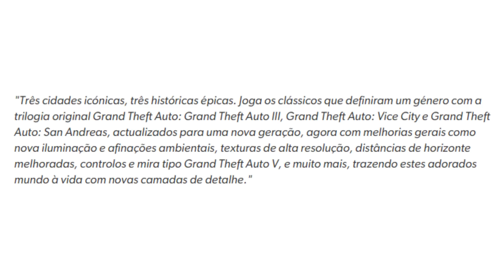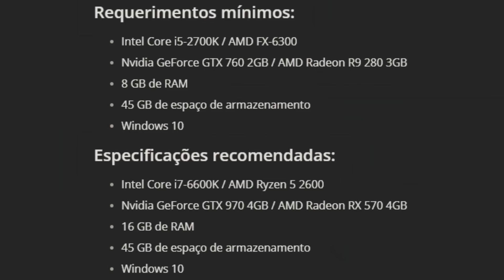GTA Trilogy VAI SER IGUAL ao GTA V?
Fala galera! No vídeo de hoje teremos um vlog falando dos mais novos rumores e vazamentos da trilogia GTA remaster. Confiram tudo que saiu na opinião de Davy Jones.